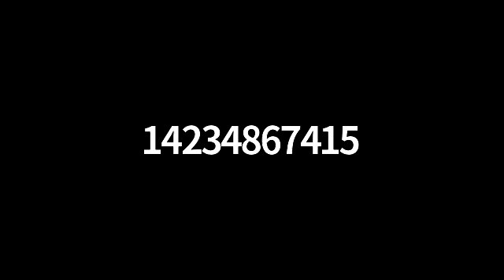Tuesday Night Action Hour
Get into action with leaders experiencing massive results.